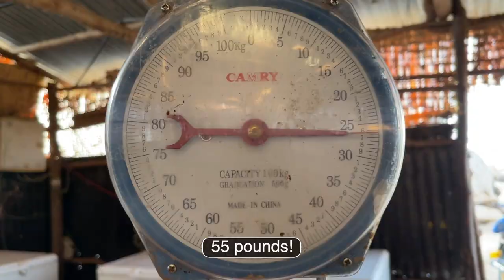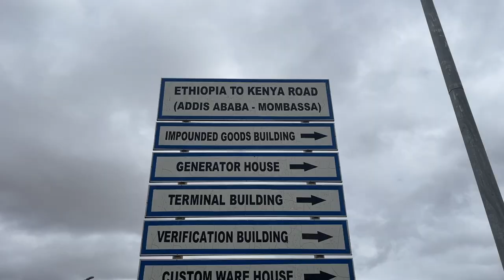Visiting the Turkana and Rendille TRIBES in Kenya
This video is of the beginning part of my journey through Kenya.  I started from Ethiopia and crossed the land border into Kenya by car.  So many delays, long drives, and corruption but that didn't stop me from meeting and learning about some of the remote tribes in Northern Kenya in the town of Loiyangalani.

I met beautiful people from the magical Rendille and Turkana tribes, and was able to learn a little about their culture, see some their dancing and listen to their singing.  Their jewelry is incredible!!!

From this video, you will get an idea of what to expect when traveling through Northern Kenya, and the beauty of the resilient tribes who live there.  Learn from my mistakes so that you can plan your travels and land border crossings better than me!

Soundstripe Music

Voiceover on video: Zann Parker (me)